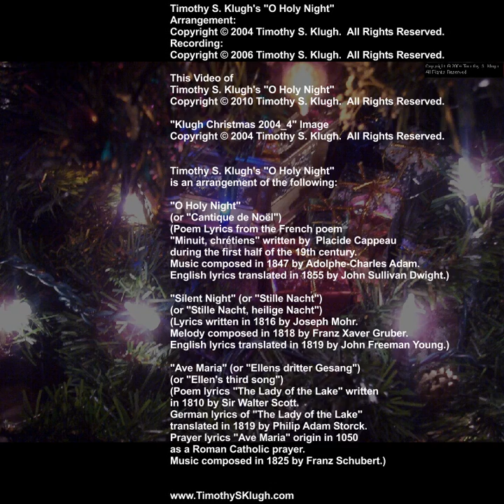O Holy Night - Timothy S. Klugh